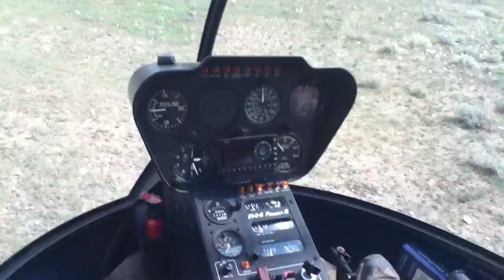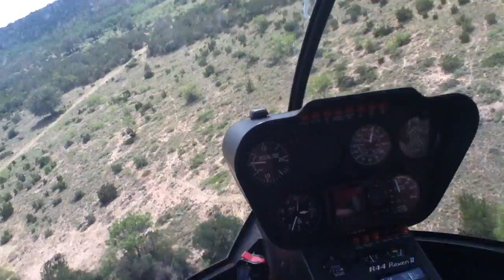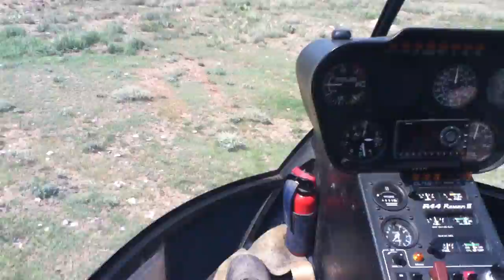West Texas Helicopter ride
Taking a flight with Kyle Lange of . They do hog hunts from helicopters to help keep the population in check. Hogs cause tens of millions of dollars in damage to Texas crops and farmers. We saw Axis deer, White Tail deer, and Aoudads during the flight.